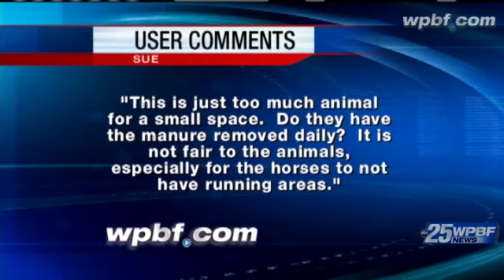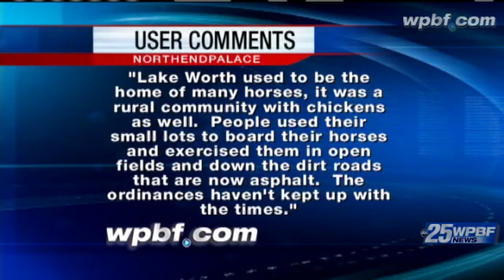Lake Worth Neighbors Quarrel Over Horses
A Lake Worth man says his neighbor's horses and dogs are a nuisance, but the county says it's perfectly legal.